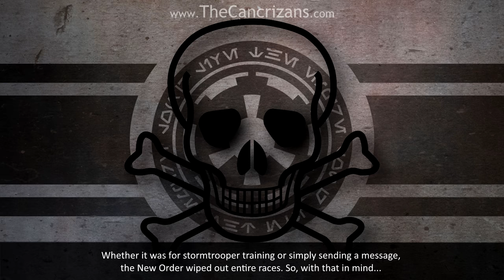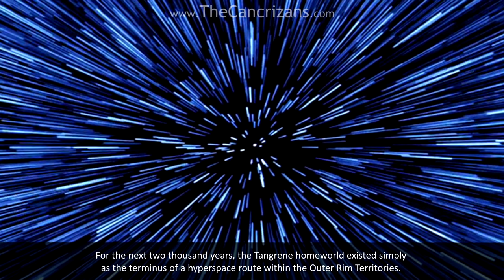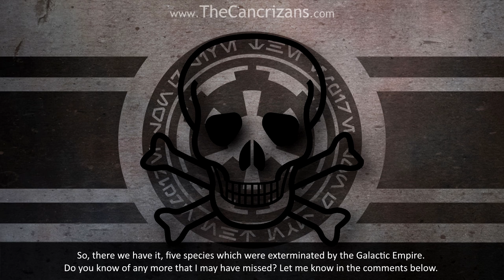5 Species Rendered Extinct by the Galactic Empire (Legends)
It goes without saying, but any government which builds a moon-sized space station capable of destroying entire planets is an evil one. However, the heinous nature of the Galactic Empire extends beyond killing millions of people just to exert information from a prisoner. Whether it was for stormtrooper training or simply sending a message, the New Order wiped out entire races. So, with that in mind, here are five species rendered extinct by the Galactic Empire.